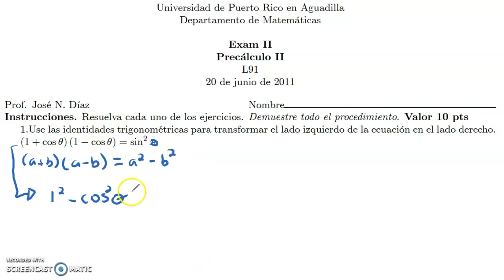Solución de algunos ejercicios del exámenII de Precalculo2